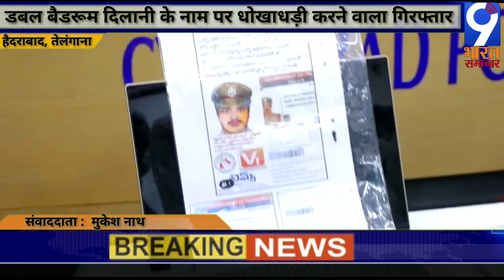डबल बेड रूम दिलाने के नाम पर धोखा धडी करने वाला गिरफ्तार/मुकेश नाथ कि रिपोर्ट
रामेश्वर शर्मा/ 9भारत समाचार